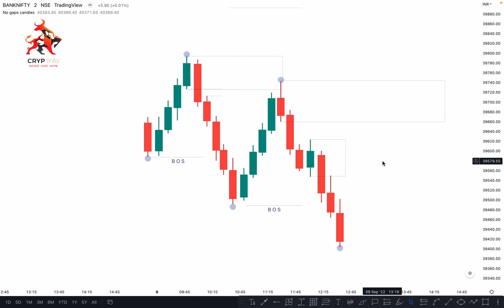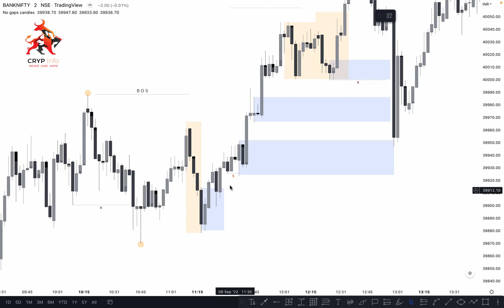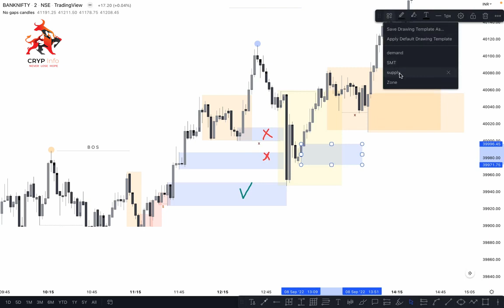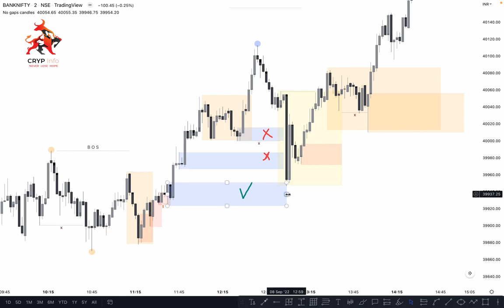Lecture 15 Mitigation (Hindi) || Crypinfo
The goal of this video is to teach traders how to assess and trade options using these tools. We'll go through each tool's fundamentals and how to properly trade options using them. Therefore, if you want to learn how to utilise these tools, watch this video!
The data in the video is only for your insight. No business or monetary exhortation.
Continuously Do your own examination.
Technical analysis, cryptocurrency tactics, trade opportunities, and fundamental analysis,
Be wary of con artists You won't ever receive an email or text from me asking for money.
Videos are solely to be used for education.
This is not monetary guidance.